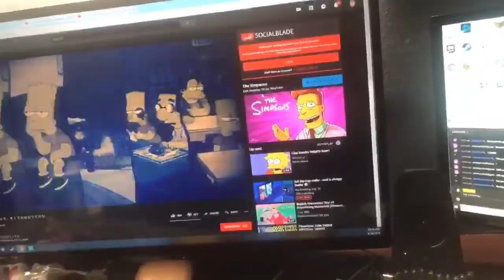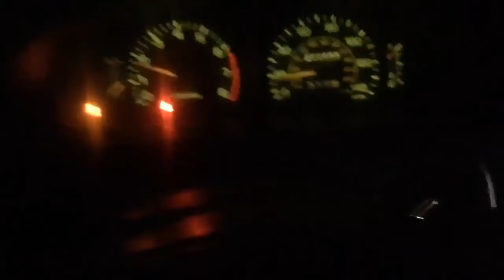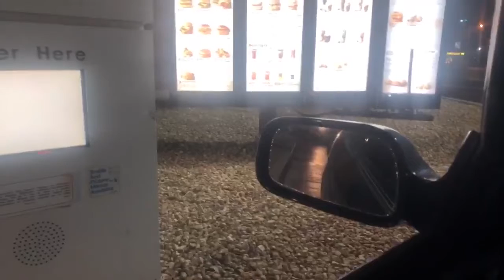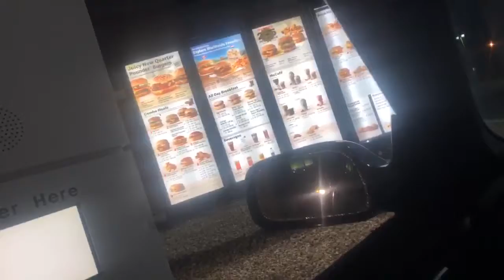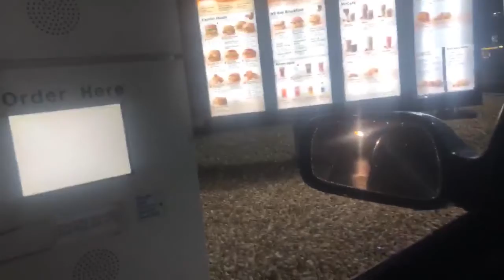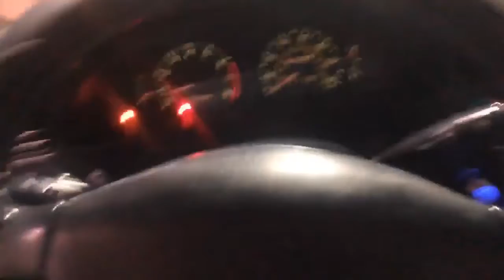That Time when Tito went to McDonalds on Stream (FT Mel)